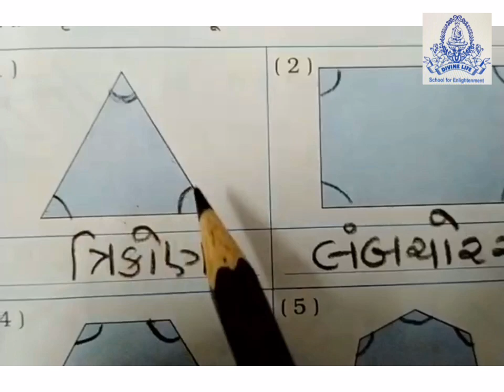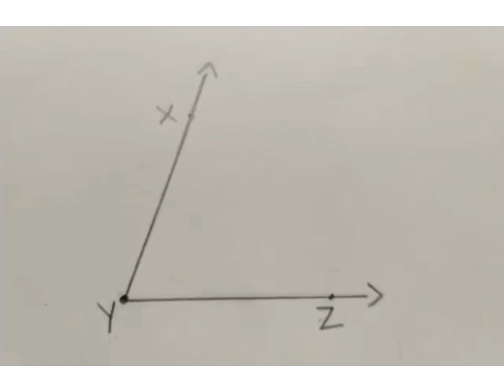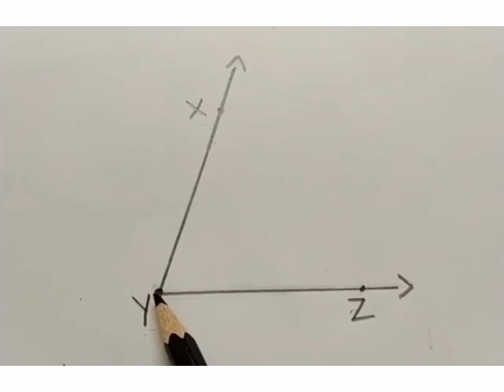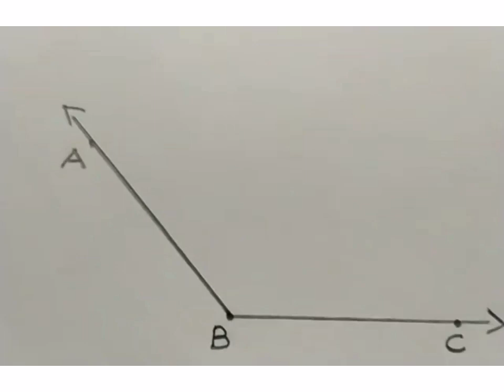ધોરણ-૫ ગણિત પાઠ-૨ આકાર અને ખૂણા ભાગ - ૧